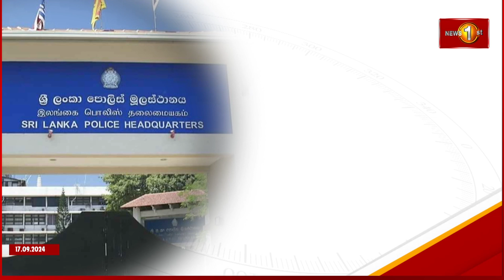ජාතික ආරක්ෂාවට තර්ජනයක් විය හැකි වීඩියෝ සමාජ මාධ්‍යට මුදා හැරියොත් නීතිය දැඩිව ක්‍රියාත්මක කරනවා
ජාතික ආරක්ෂාවට තර්ජනයක් විය හැකි වීඩියෝ සමාජ මාධ්‍යට මුදා හැරියොත් නීතිය දැඩිව ක්‍රියාත්මක කරනවා - පොලීසිය